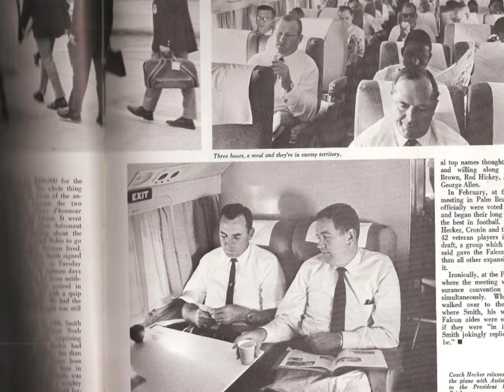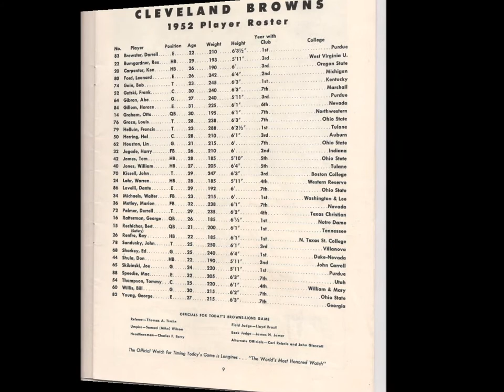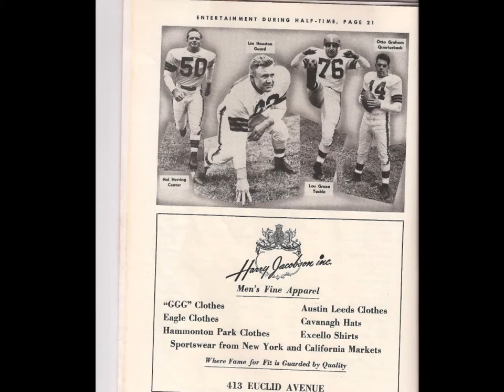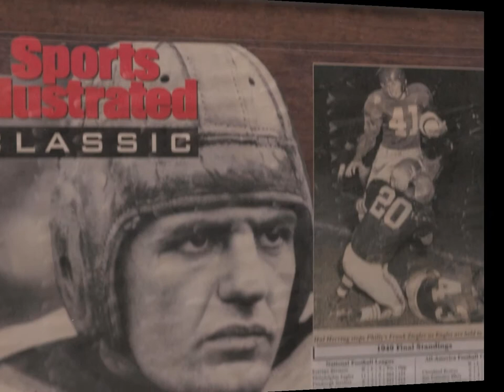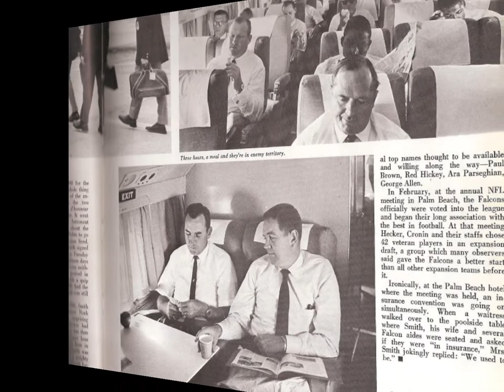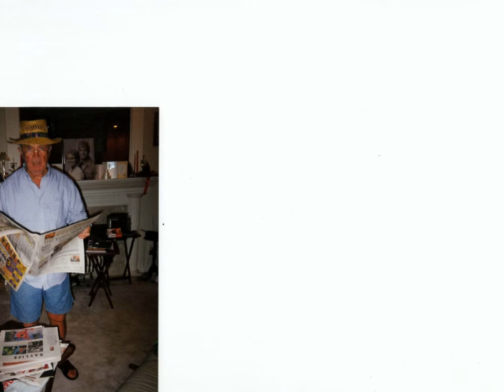BOO Boo Dad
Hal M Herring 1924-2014